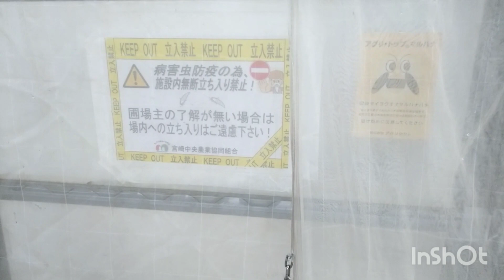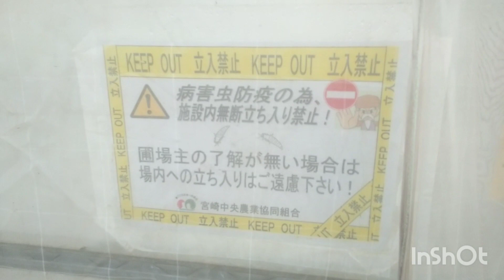【きゅうり農家】アザミウマの天敵？２本仕立てと４本仕立ての調子は？【前編】2023/1/26